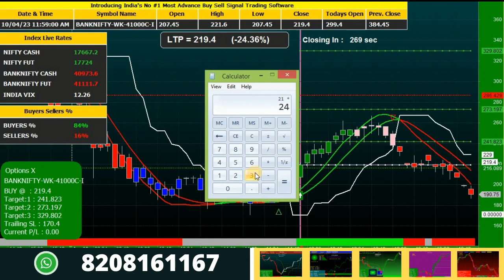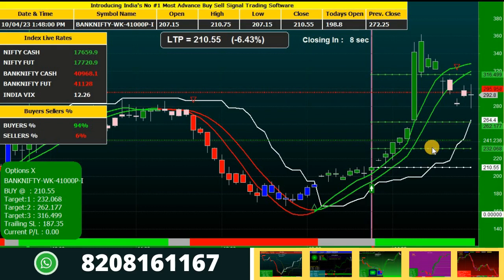Best Bank Nifty Intraday Option Chart Analysis for Intraday Traders 10th April 2023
In this video we explained best bank nifty intraday option chart analysis  for options traders.

Play List

Thanks